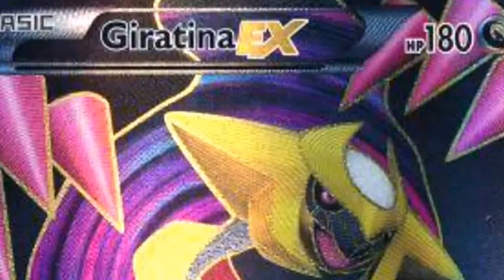The pokemon collectors